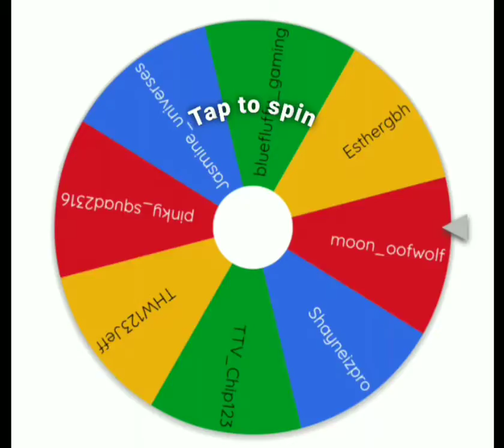Spinning the wheel of the neon sasquatch giveaway!!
Congrats to the winner! If you didn't win, it's okay! I'll be doing other giveaways in the future and maybe, just maybe.. there'll be 2 PRIZES!